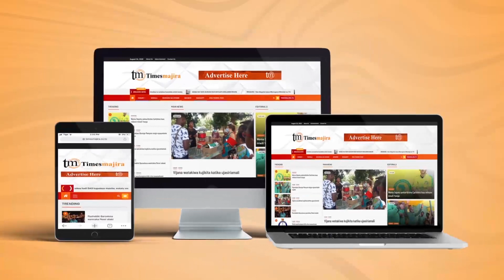Waziri Jafo asema kampuni ya Oryx energies ni mfano wa kuigwa nchini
WAZIRI DKT.JAFO ASEMA KAMPUNI YA ORYX. ENERGIES NI MFANO WA KUIGWA NCHINI.YAKABILIANA NA MABADILIKO YA TABIANCHI.

Na David John, timesmajira online

WAZIRI wa Nchi,Ofisi ya Makamu wa Rais Muungano na Mazingira Dkt.Seleman Jafo ameipongeza Kampuni ya Oryx  Energies Tanzania Limited kwa hatua inazochukua kwenye kuunga mkono juhudi za Serikali inayoongozwa na Rais Dk.Samia Suluhu Hassan katika kukabiliana na athari za mabadiliko ya tabianchi.

Ametoa pongezi hizo leo Februari 24,2023 jijini Dar es Salaam wakati akizundua mfumo wa matumizi ya Solar energy (Umeme jua) katika kituo cha Mafuta ya Oryx kilichopo Mwenge ikiwa ni sehemu ya kuanza kutumia Solar katika vituo vyao vyote vya mafuta pamoja na maeneo yao ya maghala ya kuhifadhi mafuta nchini.

“Katika kujali mazingira Oryx Energies mmeamua kujielekeza katika matumizi ya Solar ambapo mimi kama Waziri mwenye dhamana na mazingira nawapongeza kwa juhudi kubwa na ya mfano hapa nchini kwetu, hongereni.

“Hii yote inanipa ishara maelekezo ya Rais wa Jamhuri ya Muungano wa Tanzania Dkt.Samia Suluhu Hassan ya kuzitaka taasisi za serikali na binafsi  kuhakikisha wanatengeneza mipango inayojali kupambana na mabadiliko ya tabianchi na ninyi Oryx energies mmeamua kujipambanua na kutekeleza maelekezo ya Rais Samia.

“Kwa kweli nawashukuru kwa jambo hili kubwa binafsi najivunia uwepo wa Oryx kwani tangu nilipoingia kwenye Ofisi ya Makamu wa Rais jukumu langu kubwa ni kuhakikisha tunapambana na changamoto ya mabadiliko ya tabianchi ,na kuyafanya mazingira yetu yawe salama .Kama mnavyofahamu sasa hivi dunia inakabiliwa na changamoto kubwa ya mabadiliko ya tabianchi ,tunashuhudia barafu zikiyeyuka.

“Ukame uliokithiri katika maeneo mbalimbali , kupungua kima cha maji katika mabwawa ya kuzalisha umeme na mnakumbuka hivi karibuni nchi yetu ilikumbwa na changamoto kubwa ya ukosefu wa nishati ya umeme.Hivyo ni wajibu wetu kama  taifa kuungana na mataifa mengine kutumia nishati iliyokuwa salama zaidi ,”amesema.

Waziri Dkt.Jafo amesema kuwa katika maendeleo endelevu lengo la saba la malengo ya milenia linasema tutumie nishati za kisasa kwa ajili ya kuzalisha nishati mbalimbali , hivyo Oryx Energies wameamua kulifanya hilo huku akimpongeza Mkurugenzi Mtendaji wa Oryx Energes Kalpesh Mehta kwani ameamua kujipambanua .

Aidha amesema Oryx  Energies imekuwa mfano  wa kuigwa na hiyo imejionesha kwenye maelezo yao kuwa wanazalisha KWh 21  na matumizi yao ni KW tisa , hivyo malengo yao ni kupeleka ziada ya umeme wanayozalisha kwa kutumia Solar energies katika gridi ya Taifa.

Ametumia fursa hiyo kuziomba kampuni nyingine zote za mafuta kama zitaiga mfano mzuri wa Oryx Energies wa kutumia nishati mbadala sababu watapunguza athari za mabadiliko ya tabianchi.“Kuja na mfumo wa kutumia umeme wa jua ni kuunga mkono juhudi za Serikali za kupunguza hewa ukaa ambapo pia huo ndio mkakati za Serikali inayoongozwa na Rais Dk.Samia.”

 Kuhusu matumizi ya kuni na mkaa katika kupikia, Waziri Jafo amesema zimesababisha janga kubwa kwani takriban hekari 400,000 kwa mwaka zinapotea kwa ajili ya kuni na mkaa , hivyo matumizi ya gesi yanapoongezeka yanasaidia katika utunzaji wa mazingira.

 "Niwaombe Oryx na kampuni nyingine kama kutakuwa na uwezekano watu wakakopeshwa mitungi na wakawa wanalipa pindi wanaponunua gesi itakuwa ni jambo nzuri la kuwawezesha wananchi wengi kutumia gesi , kwa mfano jiji la Dar es Salaam linaoongoza kwa kutumia mkaa na kuni licha ya kuwa jiji ambalo lina watu wengi waliosoma na wenye kipato.”

Pia ametoa maelekezo kwa vituo vyote vya mafuta vinavyoanzishwa nchini kuhakikisha wanaweka eneo maalum kwa ajili ya mitambo ya gesi kwenye magari na hiyo itakuwa sifa kuu ya kutoa kibali kwa anayeanzisha kituo cha mafuta.

Awali Mkurugenzi Mtendaji wa Oryx Energies Tanzania Limited Kalpesh Mehta akizungumza mbele ya Waziri Dkt.Jafo amesema wanayo furaha kwa kituo cha Mwenge jijini Dar es Salaam kimeanza kutumia nishati ya umeme wa jua(Solar Power) na kwamba hiyo ni hatua ya kwanza kwani watakwenda hatua 10 zaidi kwa nchi nzima kwenye vituo vyao  vya mafuta pamoja na maghala ya kuhifadhi mafuta ambako watatumia ishati ya umeme wa jua.

“Hivyo tumefurahi kuja kwa Waziri Dkt.Jafo na amesema mameno mazuri ambayo yametupa nguvu ya kuendelea kufanya vitu vingi na mwaka huu na mwaka ujao tutafanya kazi nyingi na tuhakikisha vituo vyote vinatumia umeme wa jua .Tumeamua kutumia Solar kwani itasaidia kupunguza gharama kubwa, hivyo mikakati yetu ni kutumia umeme jua katika vituo vyetu vyote pamoja na maghala yetu ya kuhifadhia mafuta .”

Ameongeza kuwa Wahandisi wao wamefanya kazi nzuri kwa kuweka mfumo mzuri wa kuhakikisha mfumo wa Solar energy unatumika saa 24 na kuhusu mipango ya Oryx Energies kuweka vituo vya kujaza gesi kwenye magari amesema ni jambo ambalo wanalifanyia kazi kwa kuzungumza na wadau mbalimbali wakiwemo wanaoweza kuweka mifumo ya mabomba ya gesi.